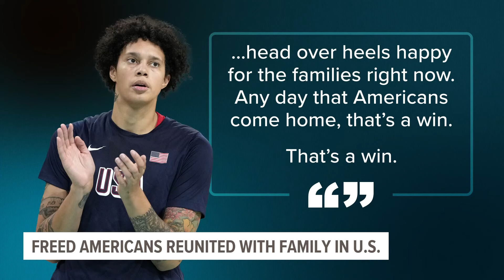3 newly freed Americans are back on US soil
The United States and Russia completed their biggest prisoner swap in post-Soviet history on Thursday, with Moscow releasing journalist Evan Gershkovich and fellow American Paul Whelan, along with dissidents including Vladimir Kara-Murza, in a multinational deal that set two dozen people free.

Gershkovich, Whelan and Alsu Kurmasheva, a journalist with dual U.S.-Russia citizenship, arrived on American soil shortly before midnight for a joyful reunion with their families. President Joe Biden and Vice President Kamala Harris were also there to greet them.

The trade unfolded despite relations between Washington and Moscow being at their lowest point since the Cold War after Russian President Vladimir Putin’s February 2022 invasion of Ukraine. Negotiators in backchannel talks at one point explored an exchange involving Russian opposition leader Alexei Navalny, but after his death in February ultimately stitched together a 24-person deal that required significant concessions from European allies, including the release of a Russian assassin, and secured freedom for a cluster of journalists, suspected spies, political prisoners and others.